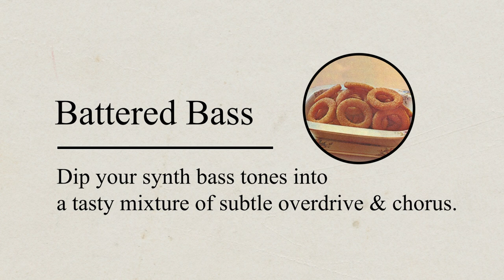Synth Bass with Overdrive & Chorus Pedals | Sound Recipes #36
Dip a driving synth bassline into a thick, rich batter that blends together two simple key ingredients.